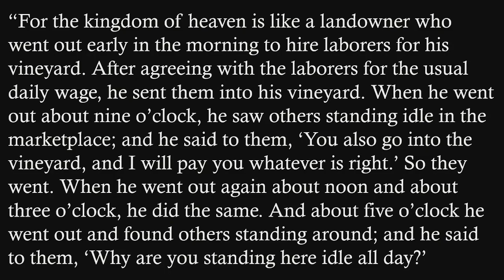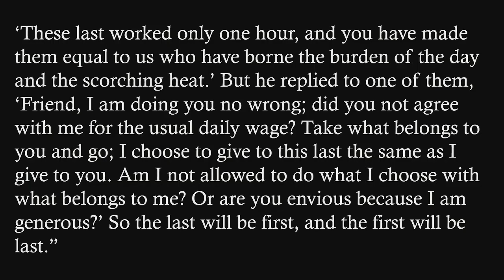"11th Hour Grace", sermon by Rev. Terri Cofiell